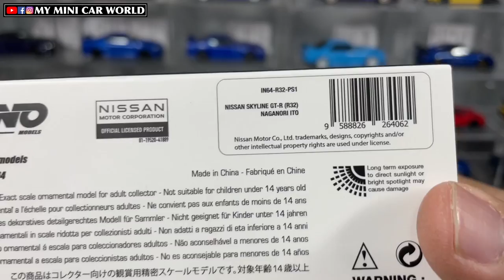『MY MINI CAR WORLD』UNBOXING INNO64 1/64 NISSAN SKYLINE GT-R (R32) NAGANORI ITO